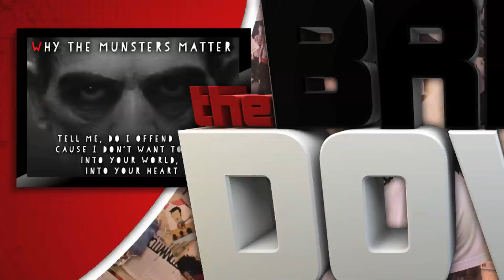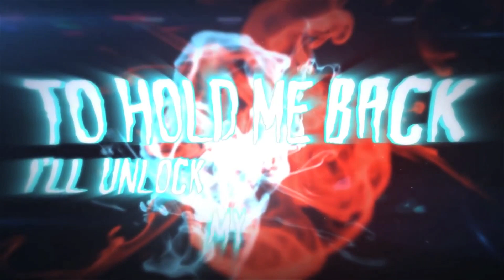ANTHONY GREEN REJOINS SAOSIN | NEW Chiodos, Issues + MORE | Music News Weekly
The world is complete and we can all rest easy, ANTHONY GREEN joins back up with old buds, SAOSIN. New We Are The In Crowd, Issues + MUCH MORE!

vvvEXPAND FOR MOREvvv

For information about the BAND SCOUT BAND OF THE WEEK

///EVERY TUESDAY : Brand new episodes of 'The Breakdown'
///EVERY THURSDAY : All new interviews with YOUR favorite band!